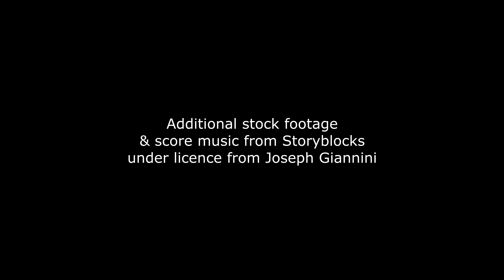JASON JACKSON Music Vid Thats The Way Love Is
JASON JACKSON MUSIC clip